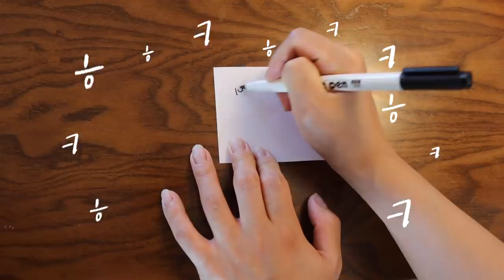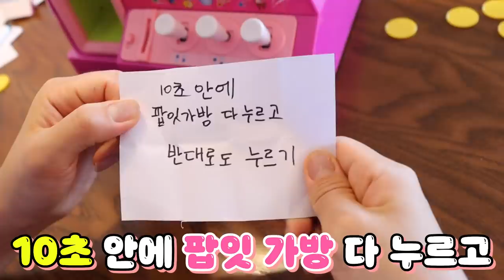니가 내 욕 했다며? [오마이비키]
괴롭히는 애 복수하기
마지막에 사이다 복수까지!